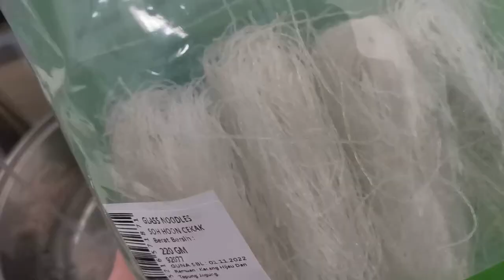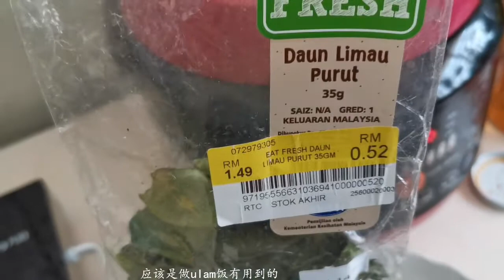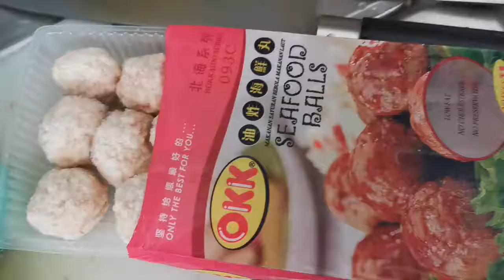【{煮食}】素tomyam冬粉汤（买素tomyam酱，方便又容易煮）喜欢放什么配料就放什么！好像煮素火锅一样！是种享受~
从小吃（煮）到大的料理^_^
包菜汤底，鲜甜味！
冬粉不能煮太久哦！煮软了一定要立刻拿起来！不然就很难吃的
凛灵纹有卖素tomyam酱哦~❤
想买素食干货，护肤品，叶绿素，帆布袋包包（限量），香飘飘奶茶（限量），早餐机（限量）
的小伙伴们可以来这里找我哦~应有尽有
凛灵纹粉丝专页：